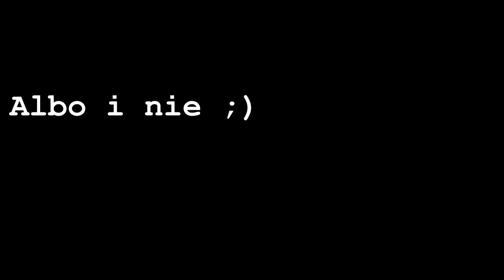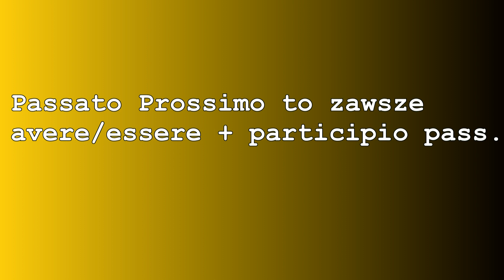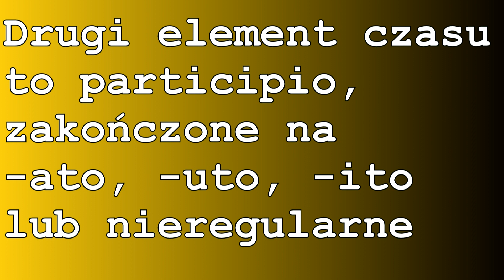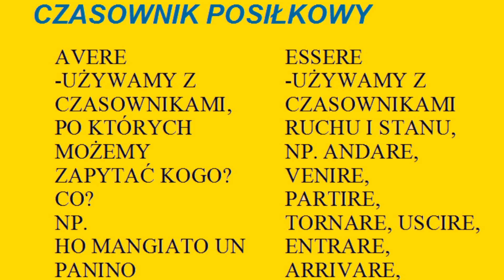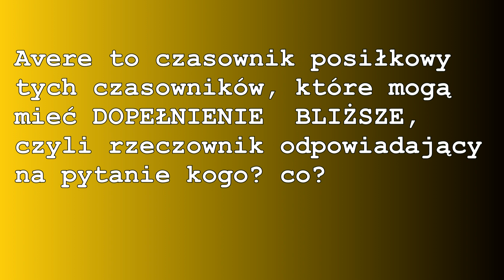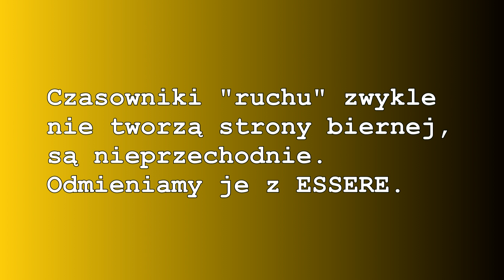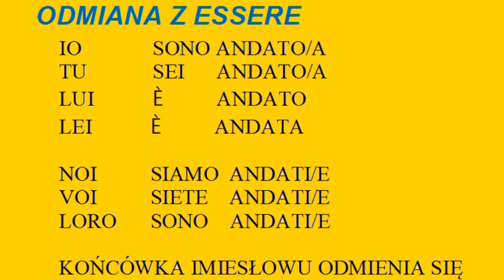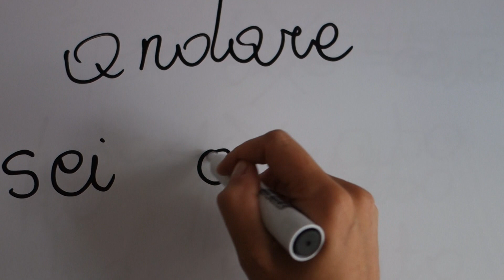ItalYOLO Grammatica: Passato Prossimo, budowa i użycie czasu